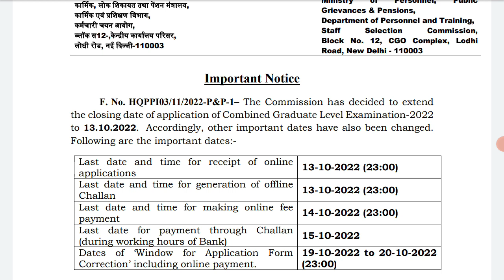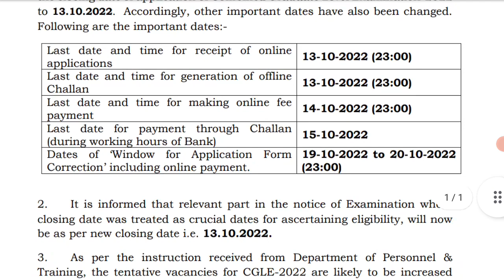SSC CGL latest notice | CGL examination 2022 new notification out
Friends, SSC CGL online application date extend kar di gayi hai,

Now last date is 13/10/2022